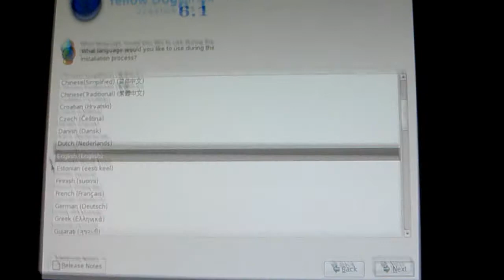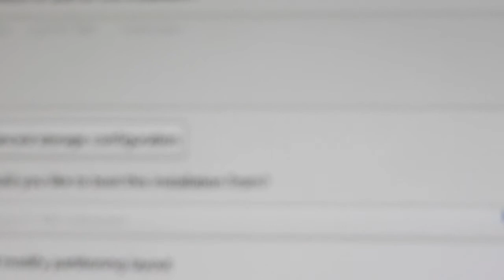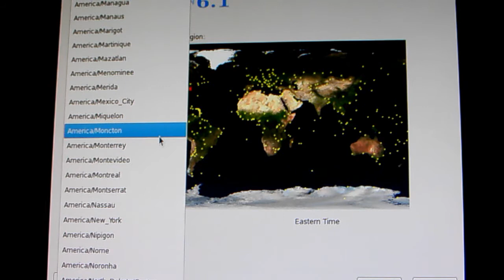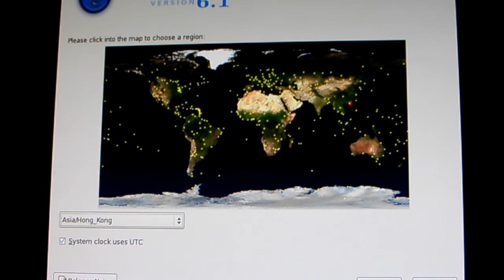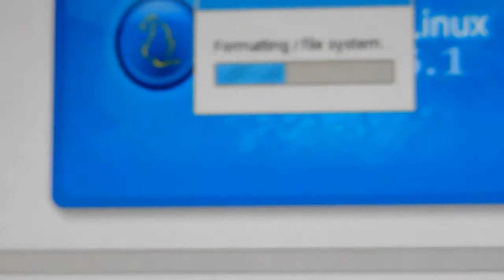Installing YellowDog Linux on PS3-Part 3-The Setup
This is a tutorial on how to install YDL on PS3. YDL is an OS that runs linux. It is designed for PS3, Mac OS, and Windows. The ".iso file for the OS can be downloaded from their server
. Just select the mirror closest to the place you are going to download the file. Burn the ".iso file onto a DVD. Or if you don't feel like download and you can wait you can buy the disc.
Warning! Do not try installing on PS3 if you only have 1 video and 2 audio jacks.
Screen Resolution:
ps3videomode -v XX
xx corasponding to 0: auto mode , default value
YUV 60Hz 1:480i 2:480p 3:720p 4:1080i 5:1080p
YUV 50Hz 6:576i 7:576p 8:720p 9:1080i 10:1080p
RGB 60Hz 33:480i 34:480p 35:720p 36:1080i 37:1080p
RGB 50Hz 38:576i 39:576p 40:720p 41:1080i 42:1080p
VESA 11:WXGA 12:SXGA 13:WUXGA but for most tvs 480i is the only thing that will work. You can also have it out put in dither, by adding 2048 to the ID or -d to ps3videomod, or Full screen by adding 128 or -f.